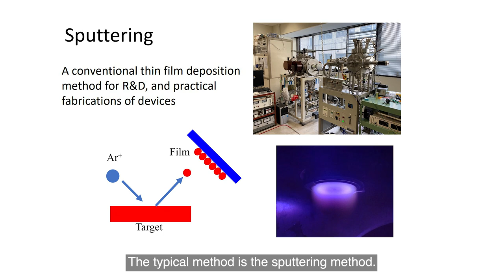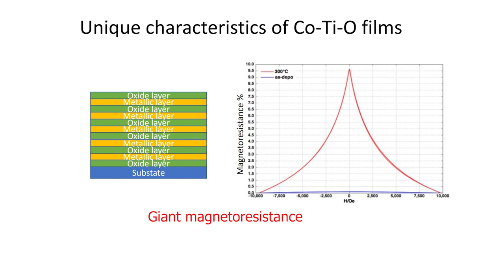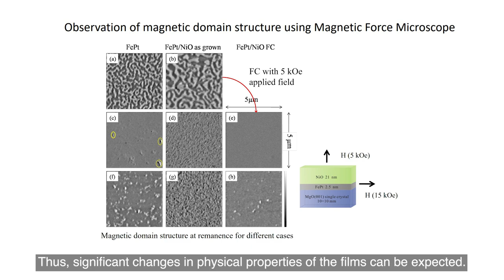Explorer for noble physical propeties with nano-structured thin films - Ji Shi Laboratory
Our motivation of research is to draw out hidden physical propeties by controlling nanohetero structure of thin films